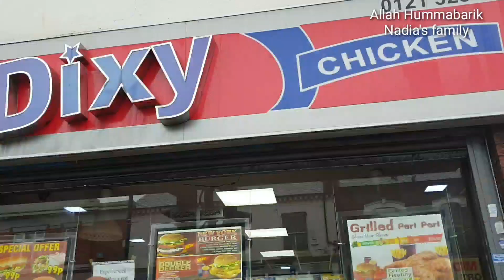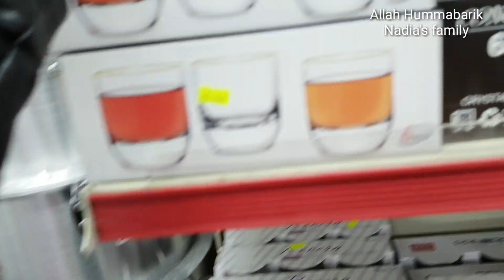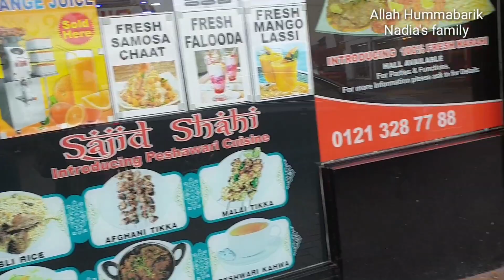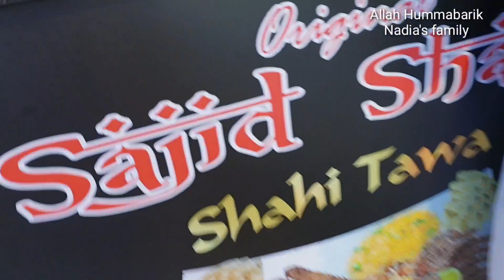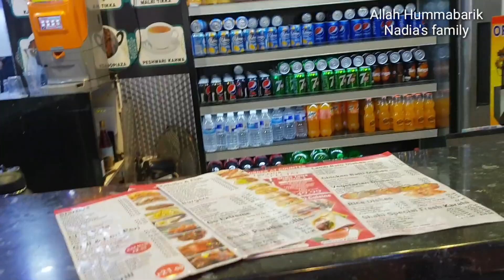Alum Rock Road with my family in Birmingham.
Alum Rock Road with my lovely Family in Birmingham. look like sauth hall.